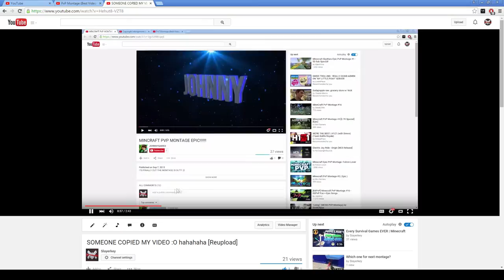Copyrighted Video Taken Down!